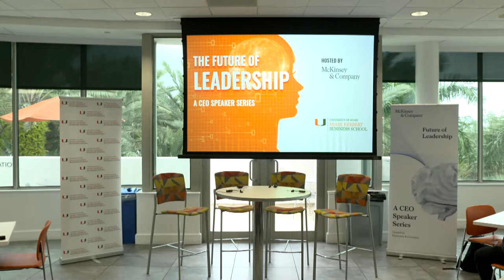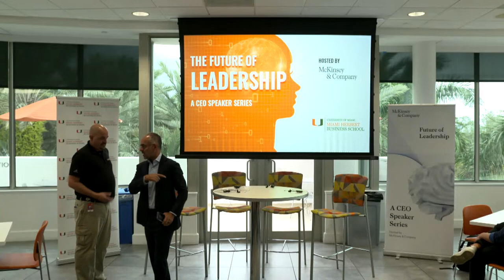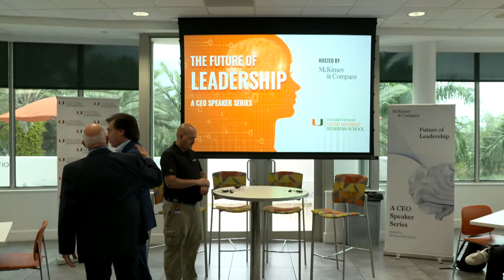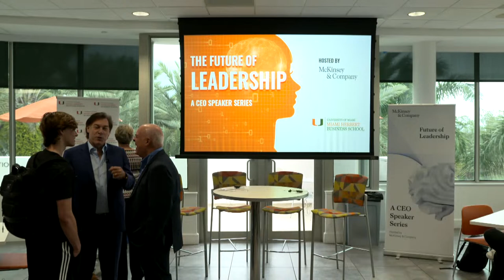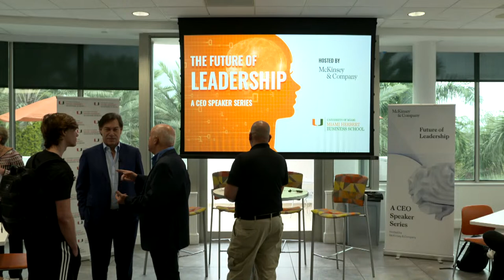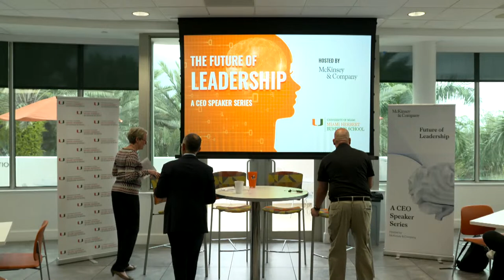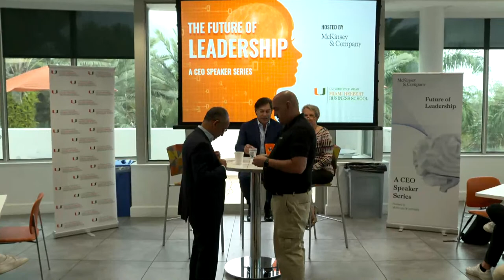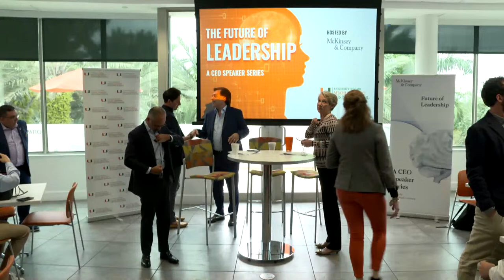LIVE- Future Of Leadership: Edgardo DeFortuna, CEO and Founder of Fortune International Group